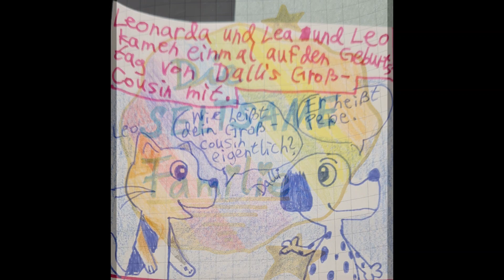Die seltsame Familie (Online Comic)